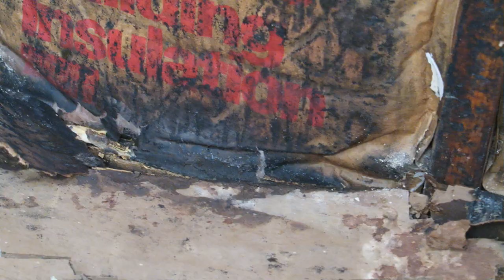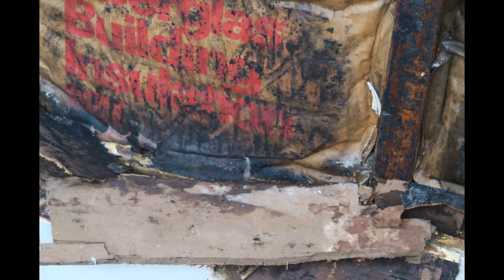A horrible MOLD discovery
Monday, April 18, 2016  A little while back we had discovered that water was dripping down from our upstairs bathroom on to the ceiling above Daniel's shower.  When we had the situation looked at, we realized that we needed to replace a good part of the old upstairs bathroom and remodel it so it would no longer leak.  When the guy pulled away the shower walls and pulled up the floor and toilet, he found ALOT of black mold.   A real problem.  An HGTV special...so to speak.  Where is Drew and Jonathan when I need them??
So a mold remediation expert has to now come in and do mold removal. Its been a nightmare because we had no idea how bad it was. Every day is a new step in the journey, find joy in the journey! Daniel has extensive medical problems and disabilities, but we have created a loving support structure for him, and the 5 of us, and our pets, find lots of joy and love. A very unique family dynamic for sure! Julie Hasselberger

Instagram  jhasselberger